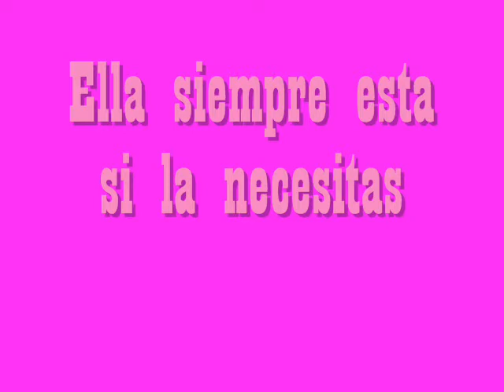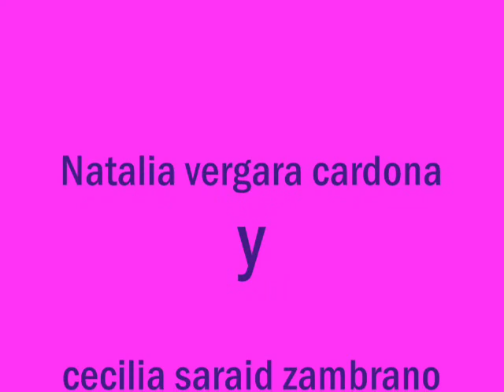NAGUSA for ever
NAGUSA NAGUSA NAGUSA NAGUSA.